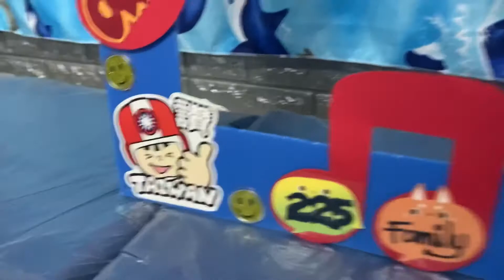Lon Escota Birthday 2021